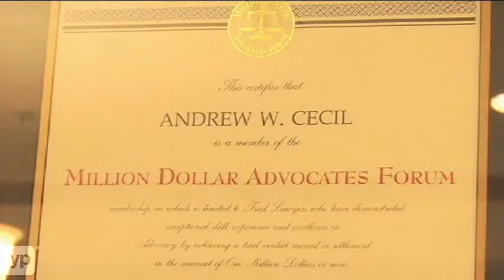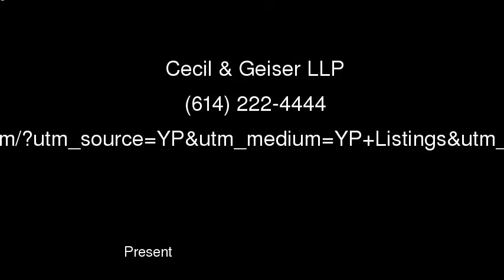Cecil & Geiser LLP Personal Injury Attorneys in Columbus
Accident? Off your feet, going in debt, overwhelmed? The law firm of Cecil & Geiser in Columbus, Ohio, will work with you, defending your rights and getting you the compensation you deserve and need to recover. Personal injury attorneys Andrew Cecil and Michael Geiser will walk with you throughout the process, from consultation to courtroom, helping you heal today, providing you with a better tomorrow.